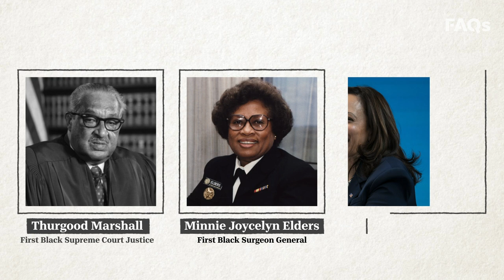Here's why historically Black colleges and universities are so important | Just the FAQs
Kamala Harris, Oprah Winfrey are just two notable alumni from historically Black colleges and universities. Here’s how HBCUs have changed over time.